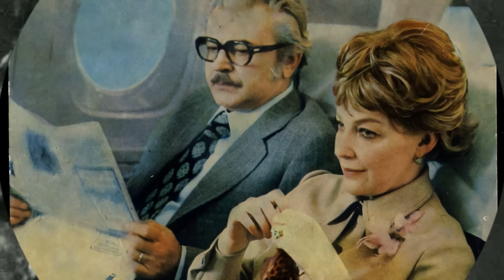Главные разлучницы, охотницы за чужими мужьями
Пять самых главных разлучниц кинематографа прошлых лет, кому удавалось уводить из семей чужих мужей. Их называли хищницами, охотницами за чужими мужьями. Их браки обсуждают до сих пор.